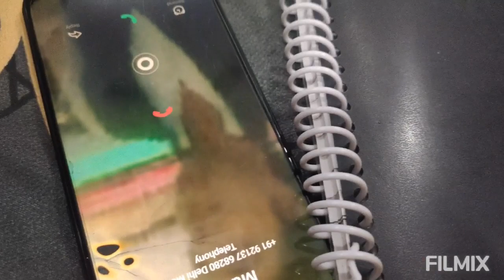Bhut udaas hoo gaya aaj hamata maxoo...🐕🐾